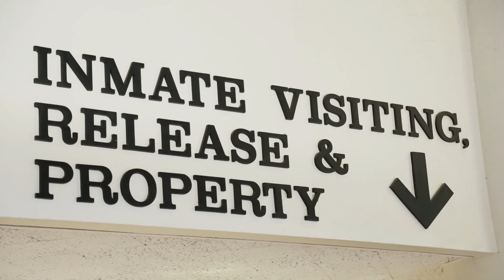KUSH SQUAD - LOS G (THE INTRODUCTION)